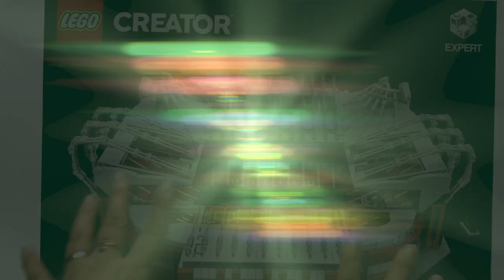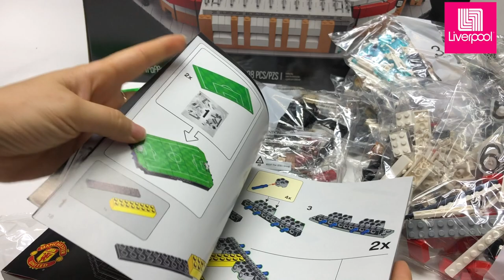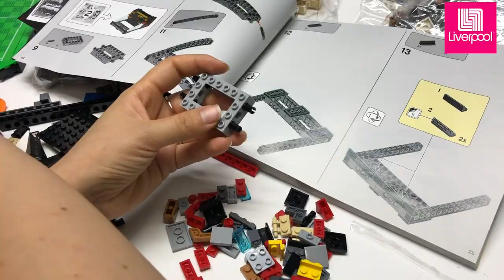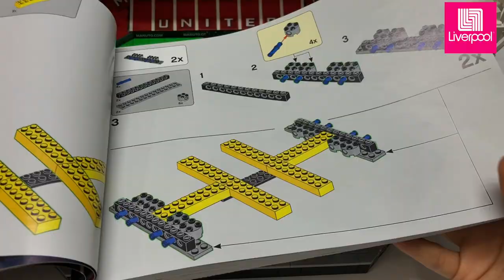¡COMO Quedó el 😆 LEGO Creator ESTADIO Manchester United! #10272 ESPAÑOL ► JJyC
RESEÑA UNBOXING Armando el nuevo LegoCreator EstadioManchester United 10272 español

Si te gustó el video, dale "me gusta" y compártelo .